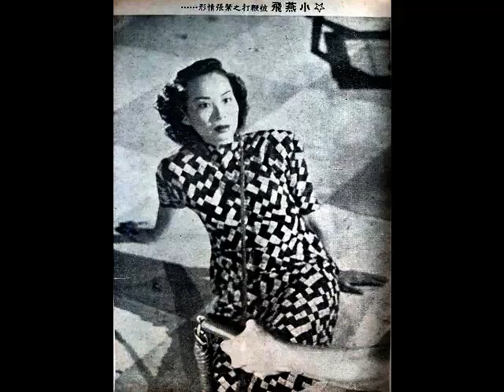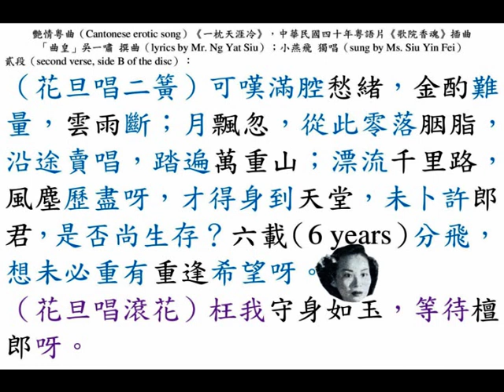「撈家萍」小燕飛《一枕天涯冷》，中華民國四十年粵語片《歌院香魂》插曲，香港『捷利洋行（Clipper Merchandising Company）』留聲唱片。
◎有關艷星（sexy actress）「天堂小鳥」、「撈家萍」小燕飛（馮燕萍）的資料，請瀏覽本頻道在中華民國一百零二年八月六日，星期二（6th August, 2013, Tuesday）的影片介紹：

◎香港『？？公司』出品；『四達片場』代製，緊張、諷刺、悲慘鉅片《歌院香魂》，秦劍導演傑作；小燕飛（飾演「花旦皇后」李素霜）、張活游（飾演楊家武）領銜主演；劉克宣（飾演龍牙縣『大光戲院』主人獨眼龍）、張雪英（飾演金彩鳳）、黃楚山（飾演金某，彩鳳之父）、劉桂康（飾演戲班班主）、周志誠（飾演王師爺）、檸檬（飾演家僕）聯合主演。
本是名門藝人，淪為走狗玩具！贏得佳人在伴，難逃命運枷鎖。曲折恐怖媲美《夜半歌聲》；刺激緊張橋段勝《秋海棠》。丈夫慘遭誣害，紅伶變了啞巴；嬌妻被迫改嫁，死後化作冤魂。描寫紅伶夫婦，一生淒慘遭遇。插曲三闋《紅樓抱月眠》、《一枕天涯冷》、《紅塵曲》，吳一嘯撰曲，小燕飛獨唱。

◎馬來亞（Malaya）雪蘭莪（Selangor）州府地（Kuala Lumpur）『大華戲院（Majestic Theatre）』，中華民國四十年十二月廿七日，星期四（27th December, 1951, Thursday）放映；
◎馬來亞（Malaya）雪蘭莪（Selangor）萬撓（Rawang）『新華戲院』，中華民國四十一年二月廿四日、廿五日，星期日、星期一（24th to 25th February, 1952, Sunday and Monday）放映；
◎馬來亞（Malaya）雪蘭莪（Selangor）新古毛（Kuala Kubu Bharu）『新聯戲院』，中華民國四十一年七月廿日，星期日（20th July, 1952, Sunday）放映。

◎影畫戲《歌院香魂》本事：前往龍牙縣的貨車在顛簸的路上奔馳，載着『新華劇團』的男女演員，不堪路途艱辛，時發怨言，抵達當地『大光戲院』後，發覺該院鬧鬼，更為不滿。該戲院零落，電燈暗淡，鬼影重重，是夕，眾伶人告知有鬼，女伶很提心吊膽，惟獨男伶不信世間有鬼，眾人酣睡，惟女伶心中有事，忽覺頂樓有奇異聲音，又見窗外有鬼影，大聲叫喊，眾人驚醒，同上頂樓視察，頂樓除了一柩桐棺以外，並無其它，眾人半信半疑，女伶堅決不肯再住在戲院，要求戲院主事人王師爺另覓地方，王師爺帶她見戲院主人獨眼龍，獨眼龍見女伶美艷，一口答應，女伶大喜，返回戲院收拾行李，堅持要搬走，男伶等人屢勸不聽，女鬼出現，承認是人非鬼，伸訴被獨眼龍陷害，並把八年前的往事陳述出來。
    八年前仍在日寇鐵蹄之下，各行業不景氣，「花旦皇后」李素霜無班可演，彼愛人楊家武亦是戲班文武生，見此情形，乃勸素霜與他同返內地四鄉謀生，素霜最初不同意，後經楊家武多方解釋守株待兔無用，需要另換環境，豈料家武出去買票後，班中以素霜擔任正印包頭，赴龍牙縣演戲，上演之夜推出李素霜拿手戲寶，龍牙縣人素仰李素霜之名，萬人空巷前往觀戲，散場之時，王師爺介紹獨眼龍與素霜相識，獨眼龍垂涎素霜美色，乃假意殷勤請素霜至其家赴宴，素霜雖不願，但逼於 面子問題，乃勉強答應之，家武心知獨眼龍不懷好意，勸她不要赴宴，並謂幾年前，曾有一名旦金彩鳳在此失蹤，事件與獨眼龍有關云。翌夜，素霜到龍家赴宴，在開席之前獨眼龍引素霜參觀其府邸，誇耀其豪華，並叫素霜搬來此居住，素霜虛與委蛇，實心不在焉。但有使素霜頗為注意而驚奇乃女傭阿彩的態度及行動，均令素霜奇異頗懷疑之。
    開席時，列席者乃當地達官貴人，盡為獨眼龍的爪牙，席間獨眼龍企圖灌醉素霜，素霜托病拒之，王師爺心生一計，要素霜唱歌，素霜推辭不得，勉強唱之，王師亦建議敬素霜一杯，眾人附和，素霜敵不過眾人盛意，舉杯欲飲，見阿彩來把其酒杯撞跌，弄濕其衣，獨眼龍大怒，把阿彩毒打一頓，………。

◎香港（Hong Kong）『捷利洋行（Clipper Merchandising Company）』出品留聲唱片（a gramophone record），艷情粵曲（Cantonese erotic song）《一枕天涯冷》，中華民國四十年粵語片《歌院香魂》插曲，「曲皇」吳一嘯 撰曲（lyrics by Mr. Ng Yat Siu）；小燕飛 獨唱（sung by Ms. Siu Yin Fei）。

壹段（first verse, side A of the disc）：
（花旦唱小曲《蝶黛》）蝴蝶夢難償，愁鎖春山上，香腮褪胭脂，憶君情如藕絲長，嘆君悵；怨君悵，殘曲我自唱，恨煞情天生魔障。
（花旦唱二簧慢板）天涯月，今晚，照天堂；昔夜，月照山城，我哋泛舟湖上，不愁怯了雙程鳥，依然福如海，見鴛鴦，靜待南橋，攜手幹，不期風雨滿山城，又要驪歌悲唱。
（花旦唱《胡不歸》引子）惆悵別我君；君送我斷腸，惆悵是我君送我斷腸，悲切切，血淚紅染諸疆，鴛侶奈何分別了呀。

貳段（second verse, side B of the disc）：
（花旦唱乙反線二簧）可嘆滿腔愁緒，金酌難量，雲雨斷；月飄忽，從此零落胭脂，沿途賣唱，踏遍萬重山；漂流千里路，風塵歷盡呀，才得身到天堂，未卜許郎君，是否尚生存？六載（6 years）分飛，想未必重有重逢希望呀。
（花旦唱乙反線滾花）枉我守身如玉，等待檀郎呀。